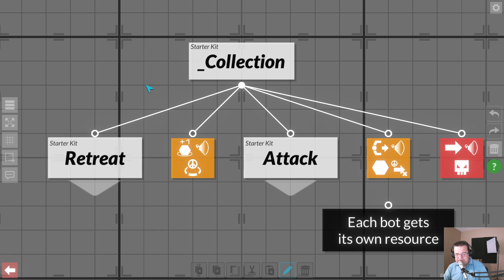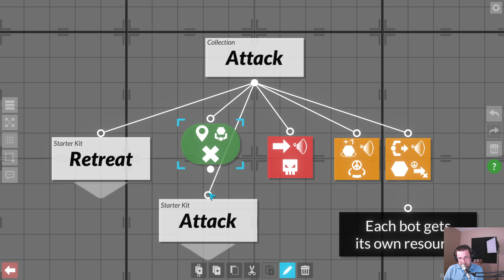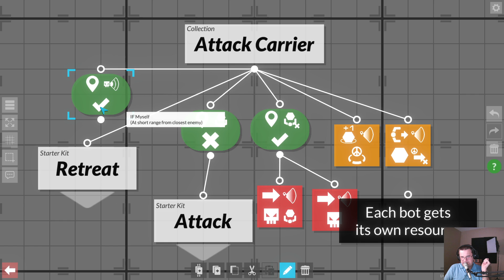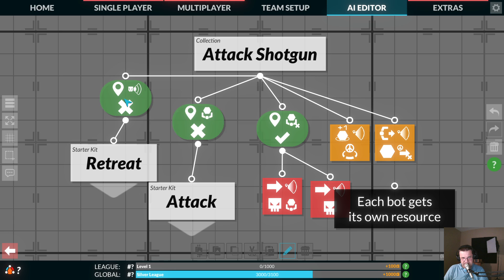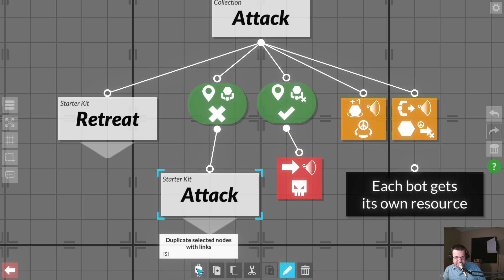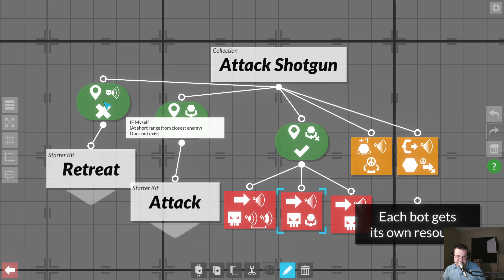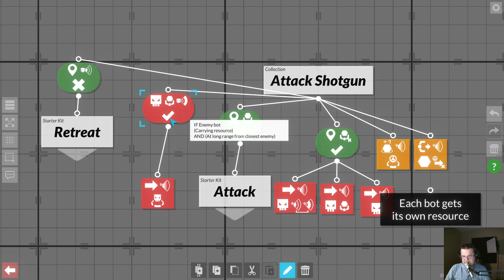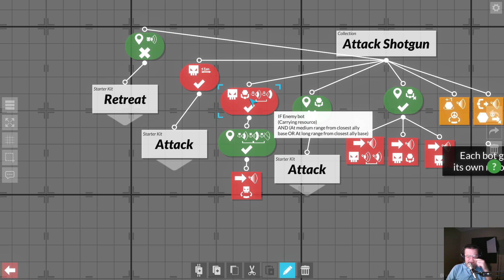Playing games from itch.io's Bundle from Ukraine! Gladiabots, my first attempt!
Sorry, the bundle is no longer available. There is a similar one with some fantastic games available form Humble Bundle, . This is Gladiabots, a game of programming robots to conquer each other, meeting some goals as needed!